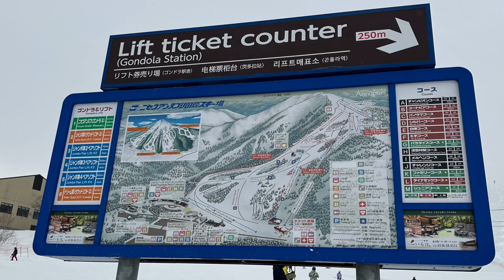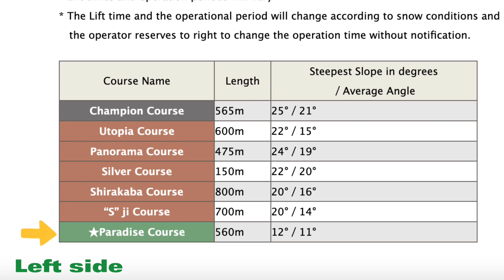【🇯🇵Niseko 二世古】2023.3.8 | Annupuri Resort ｜Hokkaido｜Japan｜Family Trail｜北海道 | 滑雪｜Ski | ニセコ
Annupuri Resort, Niseko